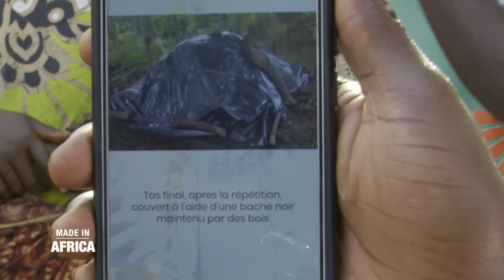A voir | Made In Africa : Le business de l'engrais et du phytosanitaire en Côte d'Ivoire